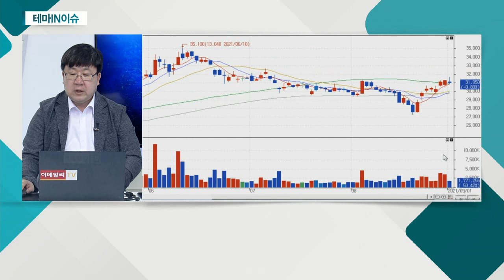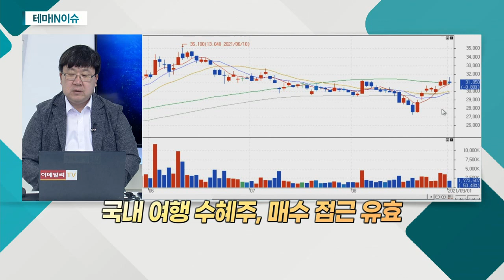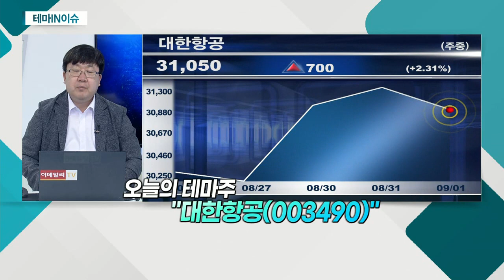대한항공(003490)... '위드 코로나' 관련주로 분류_테마IN이슈 (20210901)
- '위드 코로나' 관련주로 분류
- 항공ㆍ여행 관련주 금일 상승세
- '위드 코로나' 관련주, '바닥권 탈출' 시도